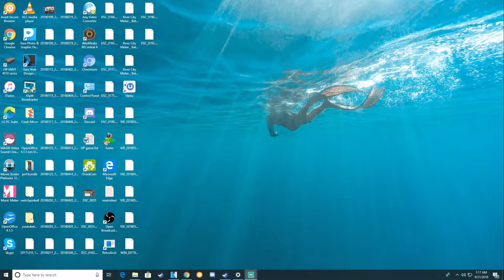Wizards Tourney Full Tourney Match Gameplay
My Wizards Tourney review will be available very soon. Unfortunately due to some technical difficulties I was unable to complete the review in time but it should be up very shortly after. This is gameplay featuring a full gameplay match against some CPU players. This game has up to 4 players playing locally as well as CPUs to fill any blank spots if you wish. It is a party type game with an assortment of 6 minigames that can be played separately or in a round robin tournament style. Check out wizardstourney on Steam and the game will also be available for the Playstation 4 in the near future. A big thanks for A Bonfire of Souls, the developer of the game, for providing a key for review and demonstration purposes.

Face your friends in a chaotic tournament that will test all your magical talent. Show that you are the most audacious wizards and make your rivals fail!
SHORT DESCRIPTION
Wizards Tourney is a party game for up to four players in which different wizards from around the world compete against each other to show who is the most skillful and astute. Test your magical talent and use all your tricks on your rivals to become the best wizard!
DESCRIPTION
Wizards Tourney is a chaotic contest in which wizards from around the world compete against each other in trials of up to four participants to decide who is the most talented one. Choose among 12 different wizards and start the battle in 6 fantastical settings full of traps and challenges that will test all your magical talent. Have you got what a true wizard needs to win the tournament?

Become the Greatest Wizard in the World
Compete against your friends or the CPU in the different trials of the tourney. Each one takes place in a unique environment and introduces its own game mechanics!

Select the Character Which Fits You Best
Wizards from all over the world have come to participate in the tourney. Choose your favorite one and go to the magical coliseum to start the challenge!

Annoy Your Rivals and Dodge Their Tricks
Hinder and sabotage the progress of your opponents. Don’t let the other wizards catch you off guard and show them who is the greatest wizard of all!
KEY FEATURES
★ A chaotic and fun competition.
Never stand still, take action!

★ Each trial is a different challenge and has its own game mechanics.
A real wizard must be ready for anything!

★ Hinder and sabotage the progress of your rivals.
It's not cheating, it's magic!

★ The scenario changes continuously.
Think fast or you will fail!

★ An easy to learn game that rewards your cunning and skill.
Will you be the best wizard?